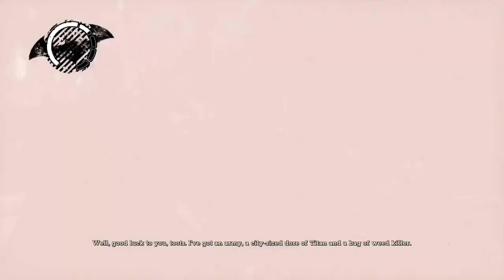Let's Play: Batman Arkham Asylum E13 - Ivy's Revenge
In this episode, we travel back to the surface, find that Ivy's plants are wreaking havoc on the island, travel to the Botanical Gardens, and battle her.